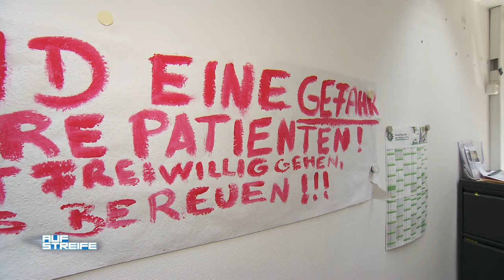Heftiger Einsatz! Arzt wird mit einer Waffe bedroht! Warum schweigt die Frau? | Auf Streife | SAT.1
Ein Ärzteehepaar wurde angegriffen. Hierbei wurden sie mit Farbpatronen abgeschossen. Wer steckt hinter dem Angriff?